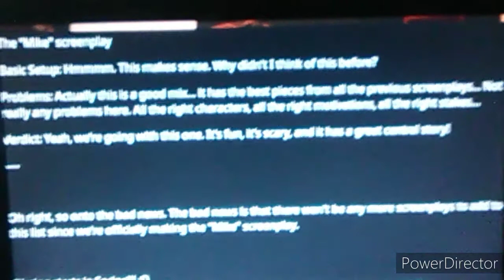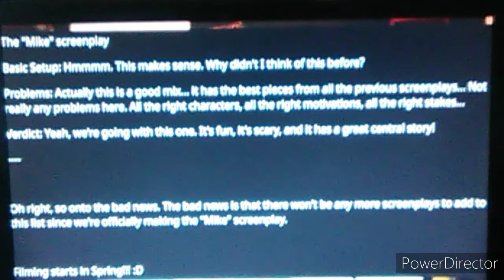About Five Nights at Freddy's the MOVIE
special thanks to dawko check out his channel